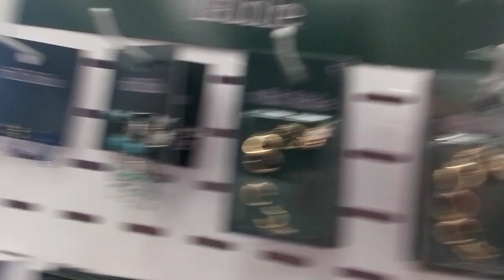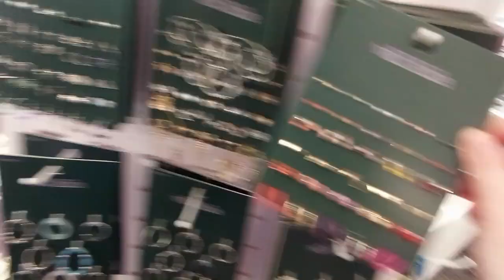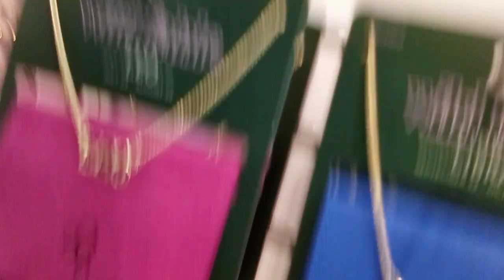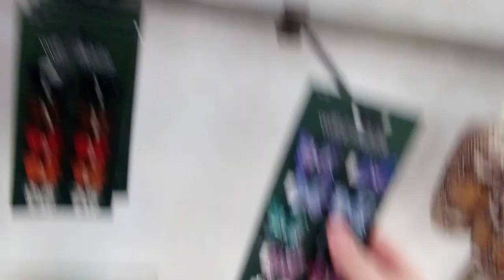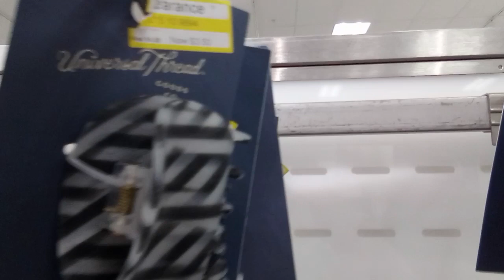Target shipping Vlog looking at jewelry, hair accessories and purses.